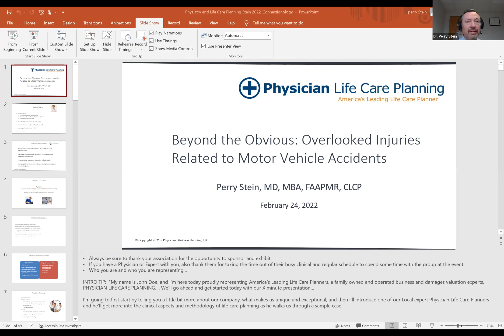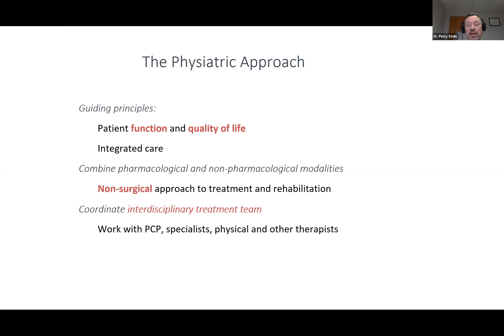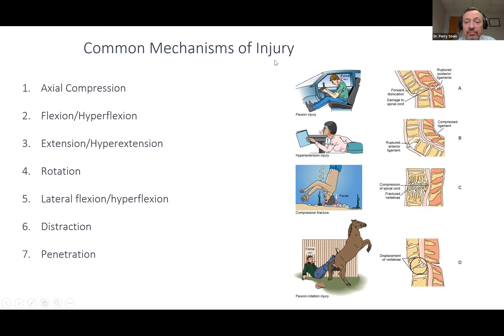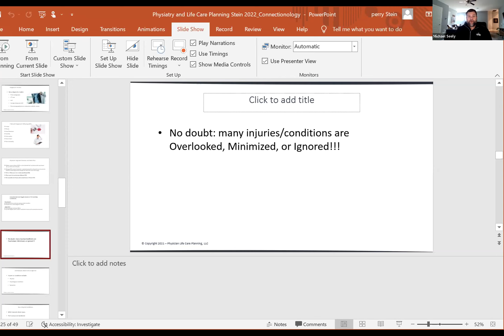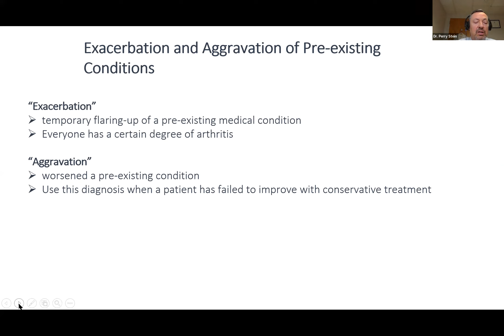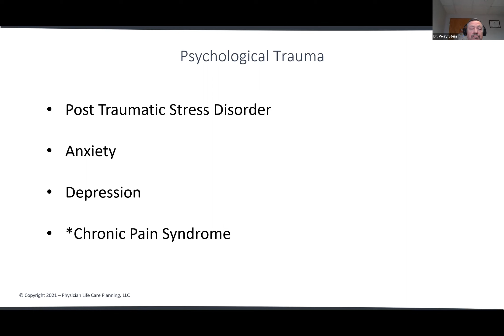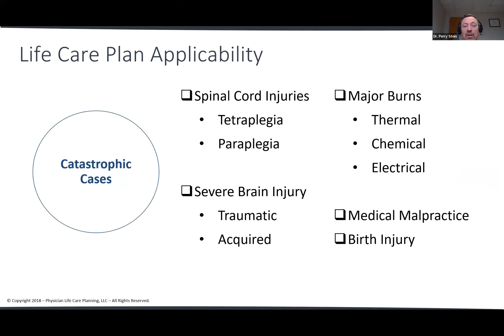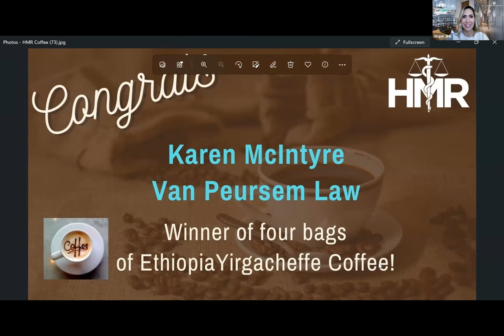Beyond the Obvious: Overlooked Injuries Related to Motor Vehicle Accidents.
Please join us for a great webinar about "Beyond the Obvious: Overlooked Injuries Related to Motor Vehicle Accidents."

This session features Top New York Physician, Perry Stein, MD, MBA, FAAPMR, CLCP with our wonderful moderator, Hali E. Marsocci, Esq. with the Romano Law Group in West Palm Beach, FL and co-moderator, Connor Gammons with Physician Life Care Planning.

Dr. Stein is Board Certified in Physical Medicine and Rehabilitation, Neuromuscular and Electrodiagnostic Medicine, Hospice and Palliative Care. He is the Chair at PM&R Catholic Health Mercy Hospital; President of the Parkway Pain Care and Rehabilitation, PC and has been Practicing in New York since 1990.

In this educational webinar, Dr. Stein will help you understand how you can causally connect your client’s disc/nerve pathologies and muscle/soft tissue condition to the spine injury resulting from a Motor Vehicle Collision. He will discuss the importance of your clients’ diagnostic workup, the surveillance management of future degeneration, and future medical requirements for these types of injuries.

Thanks to our wonderful sponsors at HMR and OnPoint Legal Nurse Consulting!